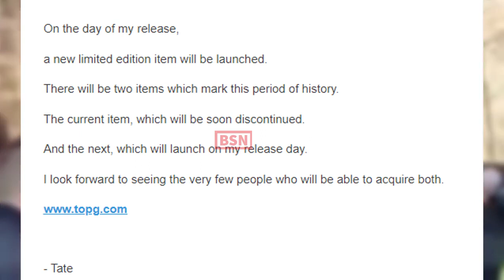Andrew Tate PROMISE On Day Of Release New Message